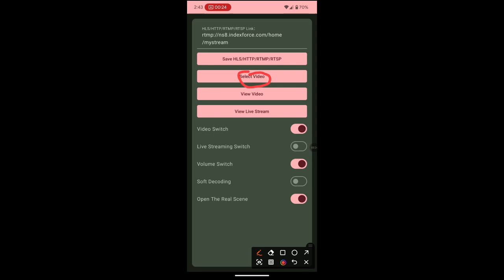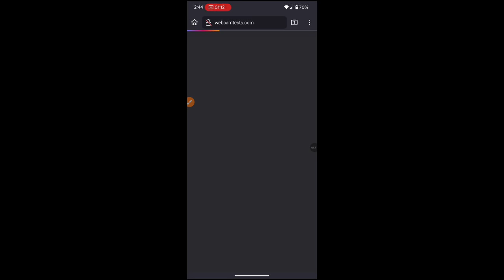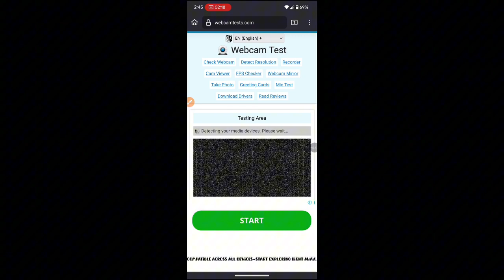Vcam pro | Virtual camera | 100% work full support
VirtuCam is designed to let users modify and replace camera data. The app provides tools to alter and manage images and videos captured by the camera.

🔐 Buy A Key From Here : @vcampror8d